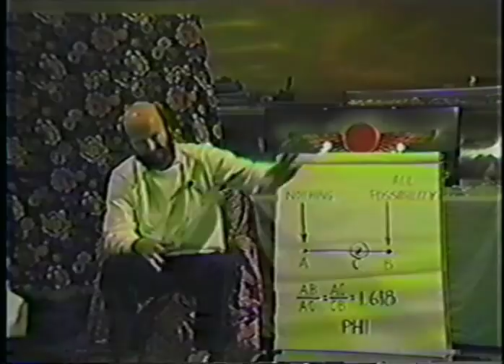Phi aka the Divine Proportion - Part 2 of 2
A presentation on Phi, also known as the Divine Proportion, given January 6, 1985, by Summum Bonum Amen Ra aka Corky Ra, the founder of Summum - Part 2 of 2.